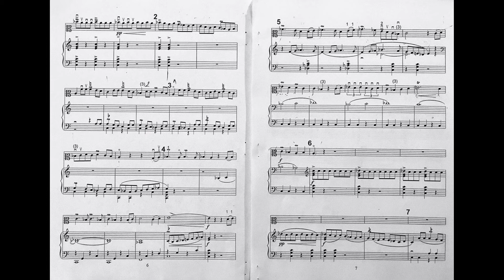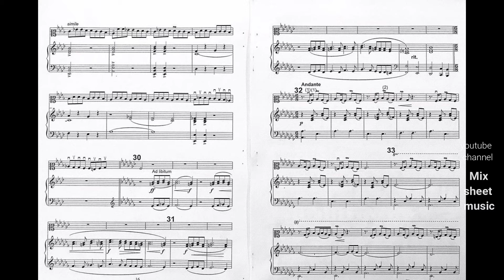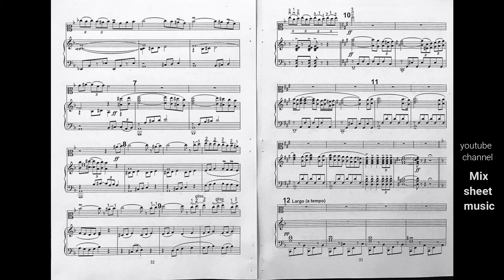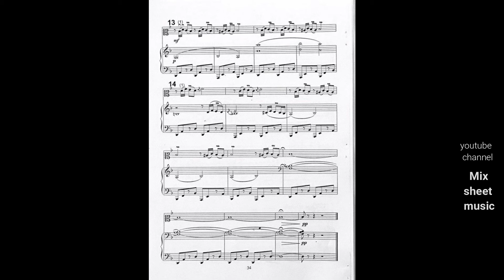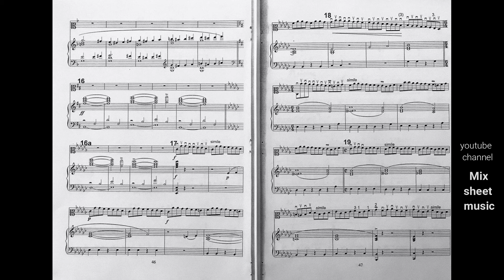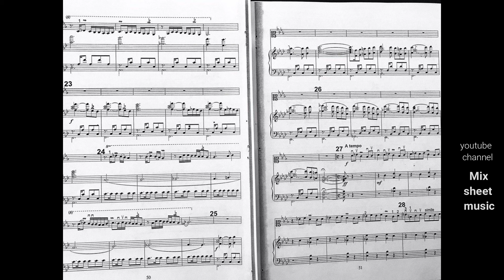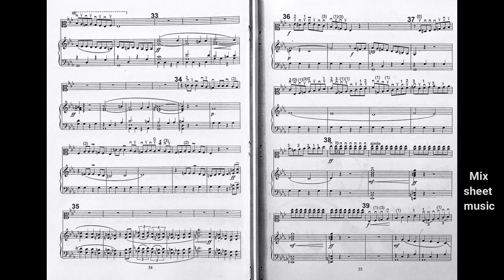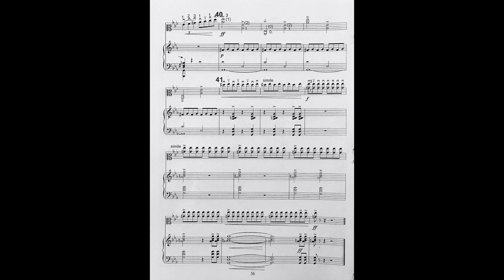Haci xan memmedov kamanca ucun konsert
Haji Dadash oglu Khanmammadov (Azerbaijani: Hacı Xanməmmədov) (June 15, 1918, Derbent – April 7, 2005, Baku) was an Azerbaijani and Soviet composer. He is best known for writing the first concertos for the Azeri stringed folk instruments tar and kamancheh.
Khanmammadov was born in Derbent (present-day Dagestan, Russia) and began studying tar at age 10. In 1932, the boy's life experienced a major change when his father and uncle were arrested during the Great Purge and permanently exiled to Siberia on account of owning land. After Khanmammadov graduated from middle school, his mother, who was struggling to take care of six children, sent him to Baku to find Uzeyir Hajibeyov, an Azerbaijani composer known for his patronage of the arts. Indeed, Hajibeyov did provide lodging for the boy and, after being convinced of his musical abilities, the composer enrolled him in the Asaf Zeynally Music College. Khanmammadov would go on to develop into a fine artist.[1]
Khanmammadov composed his first song Gozal pari ("Beautiful Nymph") in 1942. In 1946 he was sent to Tabriz, then ruled by the Soviet-backed Azerbaijan People's Government to found a philharmonic orchestra but after the Soviets' withdrawal returned to Baku. In 1947, Khanmammadov was admitted to the Azerbaijan State Conservatory to study folk music and musical composition taught by Hajibeyov and Gara Garayev respectively. He graduated in 1952. It was Garayev who challenged him to write a concerto for tar and symphonic orchestra for his graduation piece.
Khanmammadov also wrote two successful musical comedies: Bir dagiga ("One Minute", 1961; lyrics by Maharram Alizadeh) about the life of oil workers; and Butun arlar yakhshidir ("All Husbands Are Good", 1971; lyrics by Alexander Khaldeyev in Russian). He also composed about 150 vocal songs, many of which were written specifically for the plaintive voice of Shovkat Alakbarova.[2]
In addition to his work as a composer, Khanmammadov was involved in administration as Director of the Azerbaijan Musical Comedy Theatre in 1944–1948), Artistic Director of the Azerbaijan State Folk Song and Dance Ensemble in 1952–1954, and Director of the Azerbaijan State Philharmonic Society in 1966–1968.